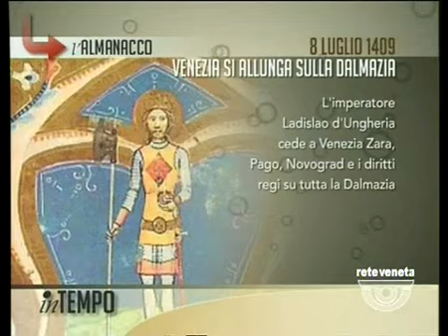IN TEMPO - 08/07/2015 6.39.04